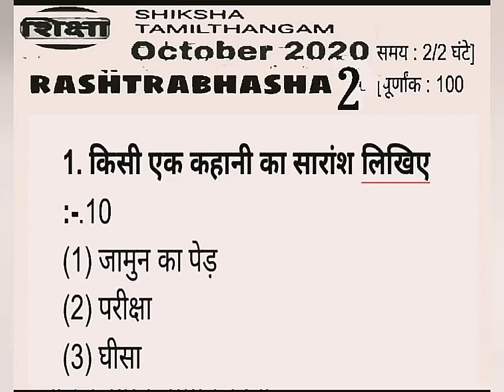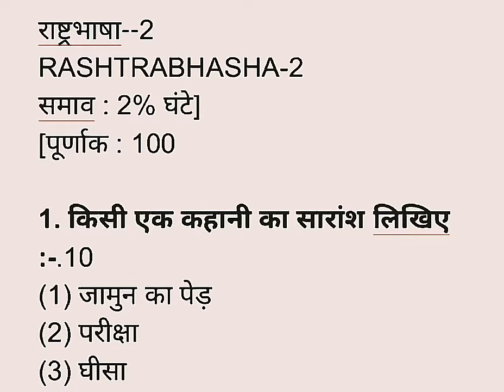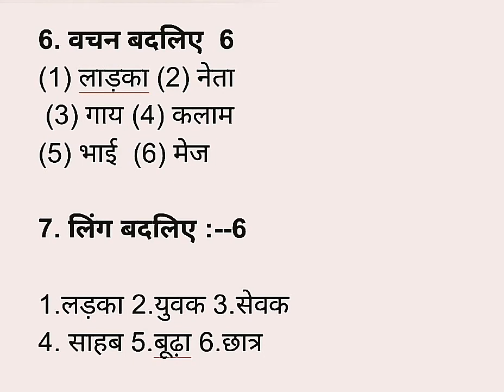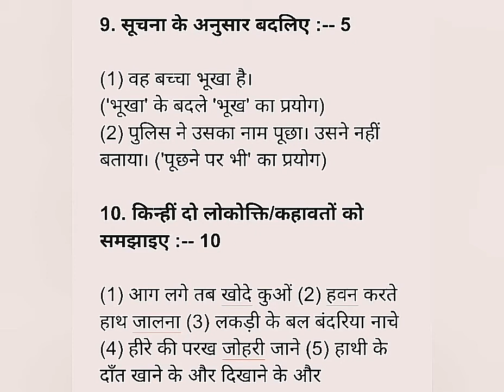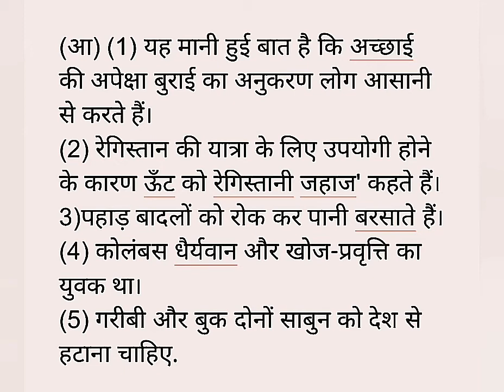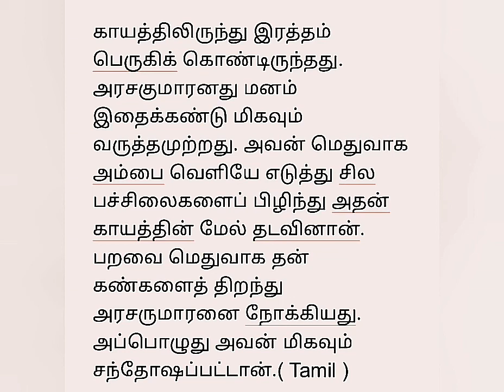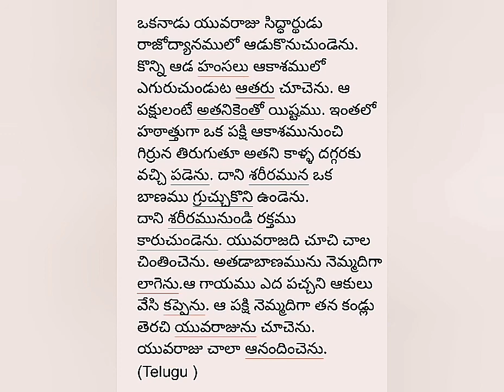Rastrabasha paper 2-october 2020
It Rastrabasha paper 2-october 2020